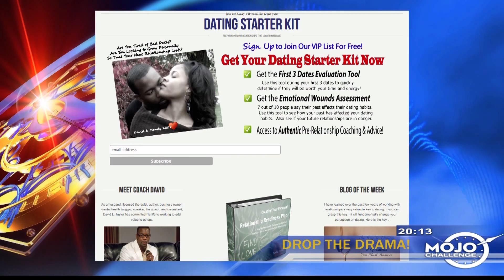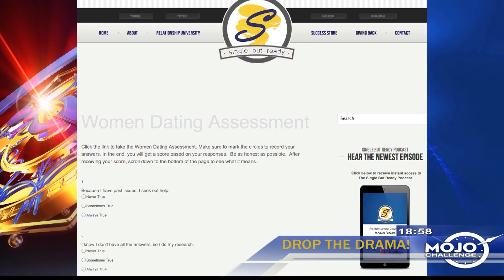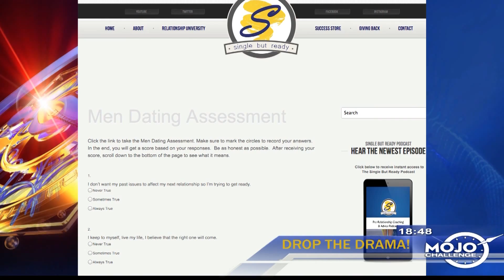Which Single "Type" Are You?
Certified Life Coach, David Taylor, chats about his website, Single But Ready, which helps you figure out what "type" of single you are and gives you pre-relationship coaching and advice!